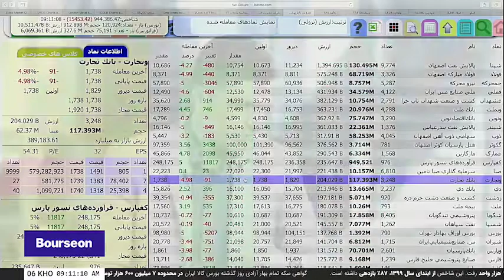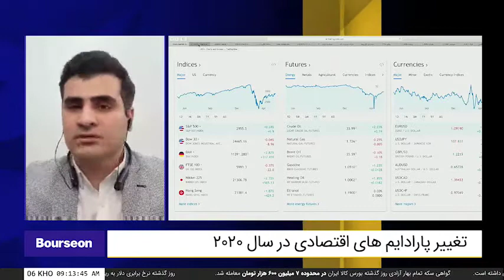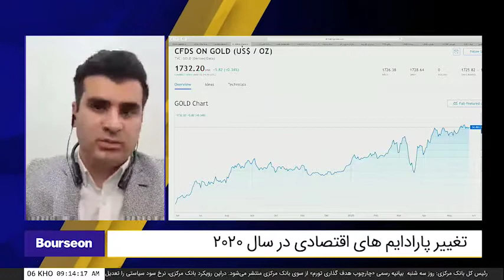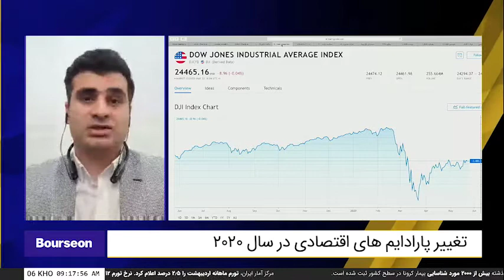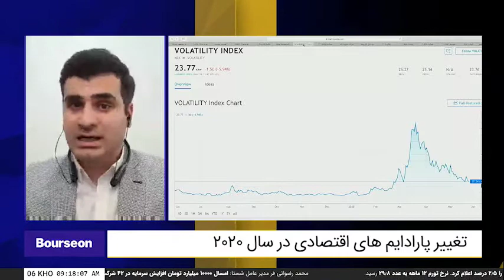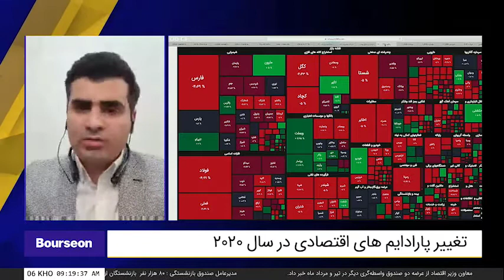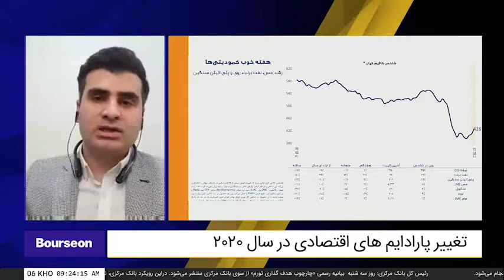شمارش معکوس - سه‌شنبه ۹۹/۰۳/۰۶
حسین شیبانی، عضو هیئت مدیره موسسه مطالعات اقتصادی بامداد، تغییر پارادایم های اقتصادی در سال ۲۰۲۰
بررسی اقتصاد در ۱۳۹۹
تغییر پارادایم های اقتصادی در سال ۲۰۲۰
فضای تورمی ۱۳۹۹